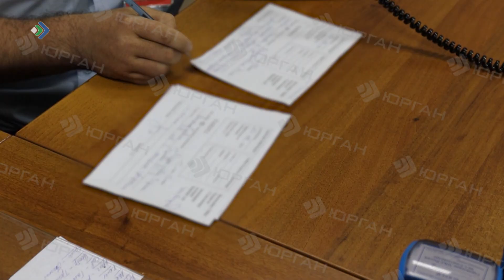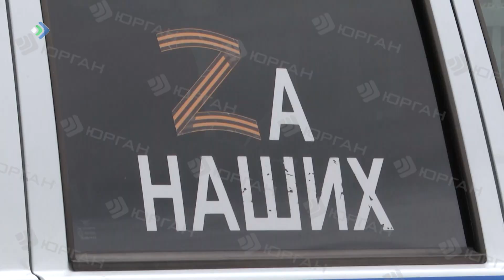Требовал денег за вымышленный долг и забрал документы на квартиру.